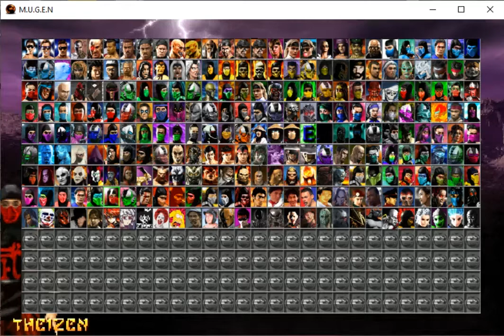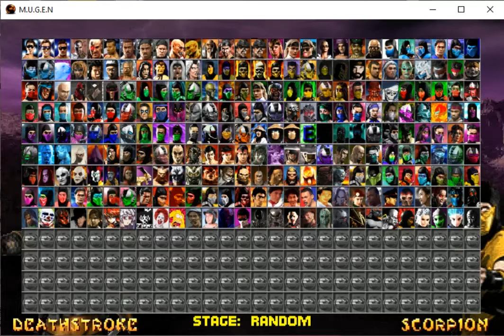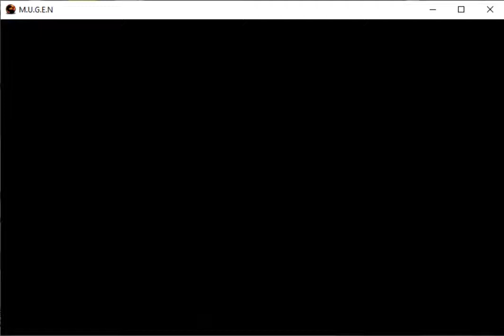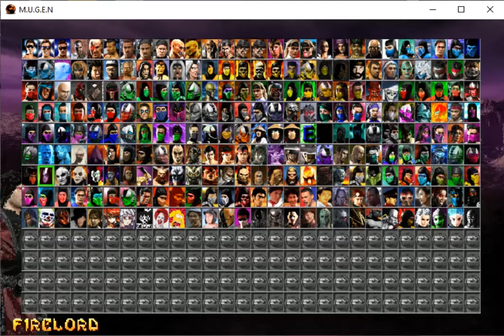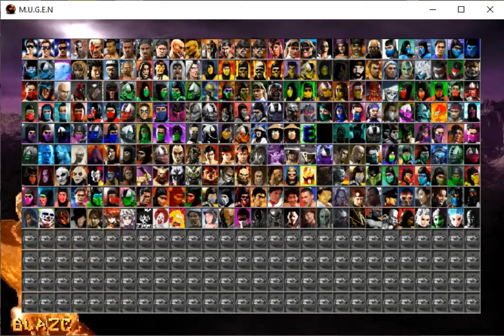MORTAL KOMBAT NEW ERA 2020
TRAINING CHARS